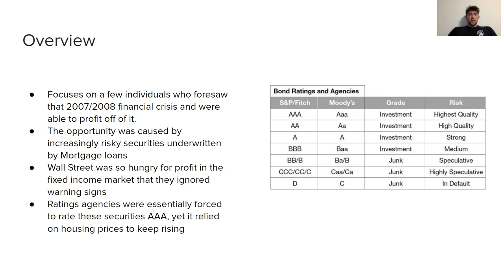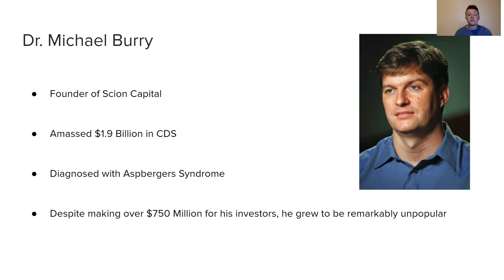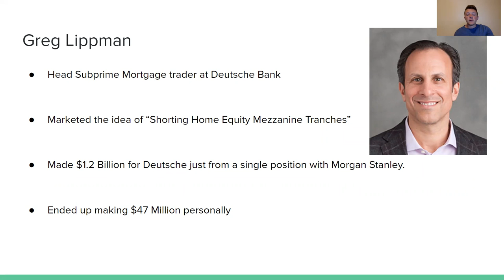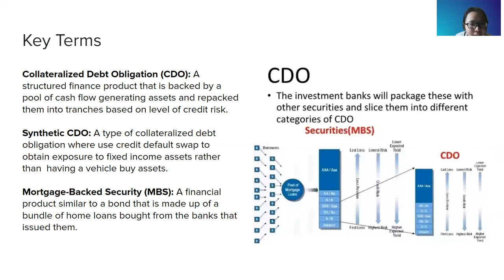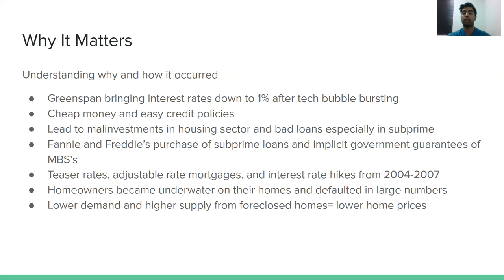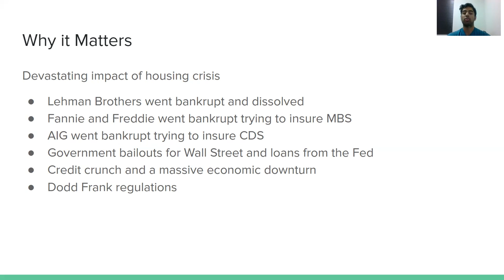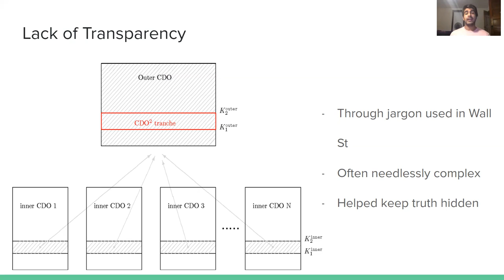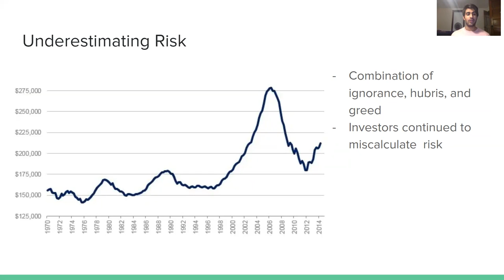Big Short Presentation